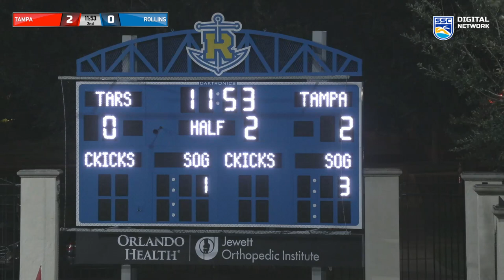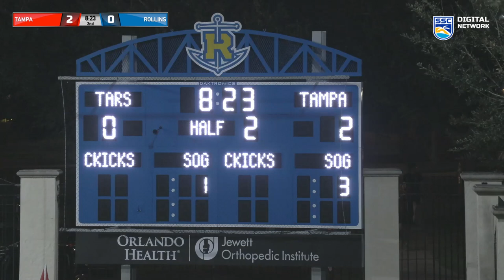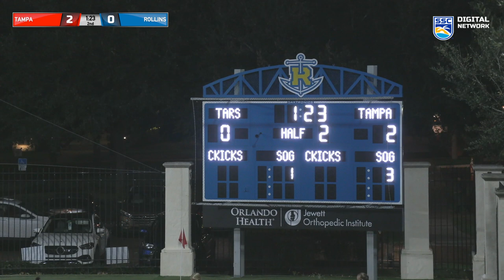2022 Tampa Women's Soccer at Rollins